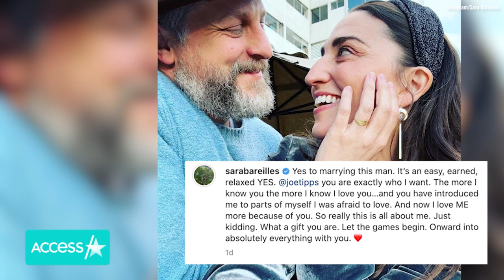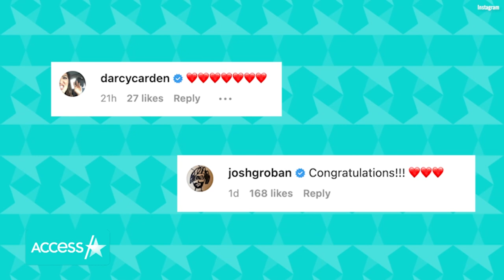Sara Bareilles Engaged To Joe Tippett As Ryan Reynolds, Mandy Moore & More Stars React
Sara Bareilles is engaged! The "Love Song" singer shared the happy news that she said "yes" to her longtime love, Joe Tippett, on Instagram on Sunday. "Yes to marrying this man. It’s an easy, earned, relaxed YES. @joetipps you are exactly who I want. The more I know you the more I know I love you…and you have introduced me to parts of myself I was afraid to love," she gushed while showing off her unique gold ring.